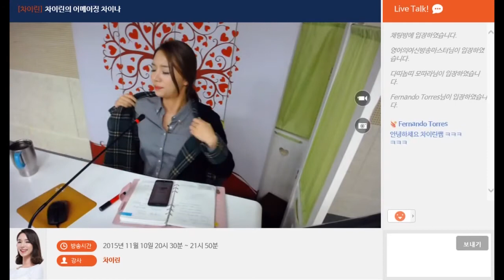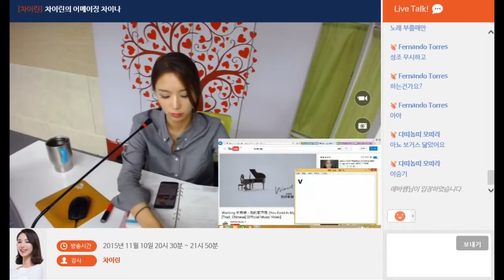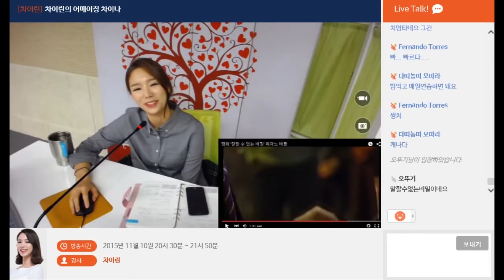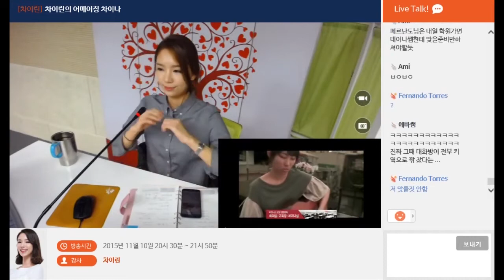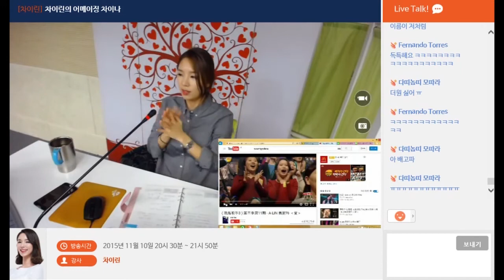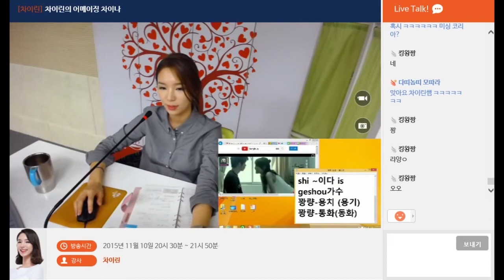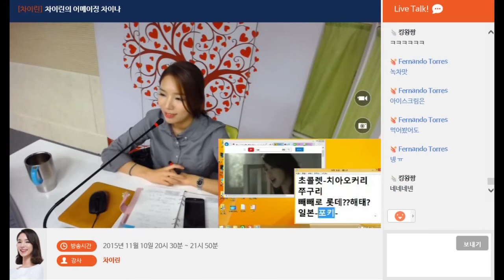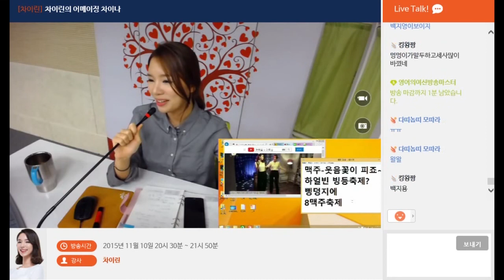영어의여신 강사들의 라이브방송-차이린